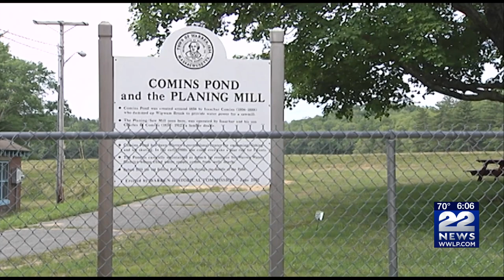Person of interest named in Molly Bish murder after 20 years, suspect died in 2016